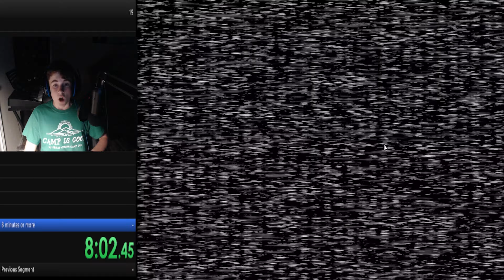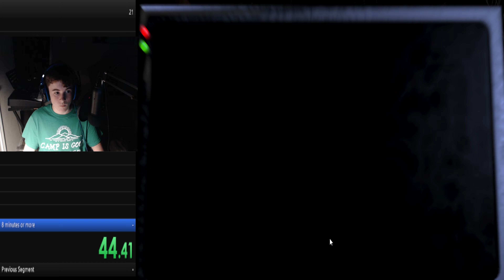I WON!!! Five Nights at Freddy's Part 3: Night 5